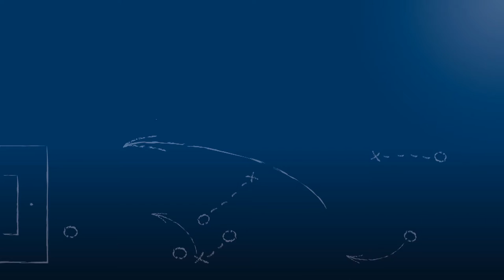Didi Dierlamm - SG Ölbronn-Dürrn - zum Spiel vs. 1.FC Ispringen im FuPa.tv-Interview am 22.5.2016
Didi Dierlamm, Trainer der SG Ölbronn-Dürrn, im FuPa.tv-Interview zur Begegnung SG Ölbronn-Dürrn - 1.FC Ispringen am 29. Spieltag der Kreisklasse A1 Pforzheim.